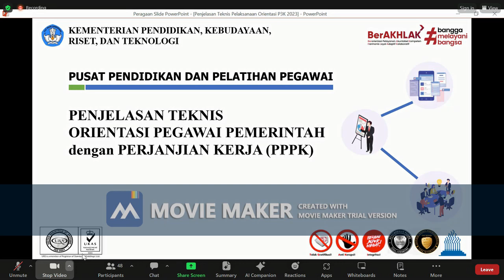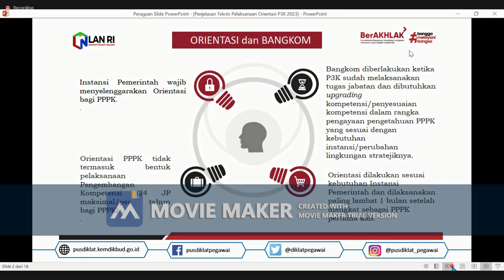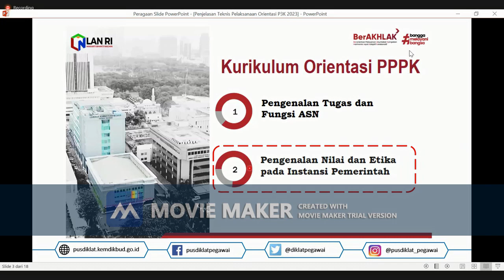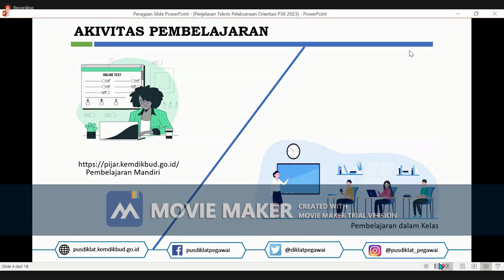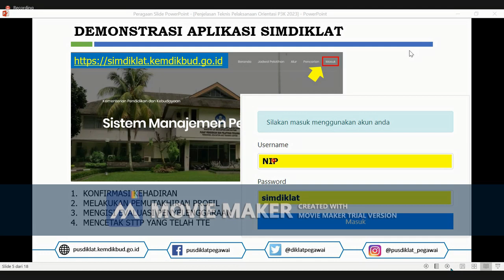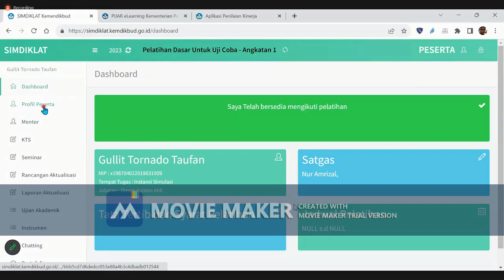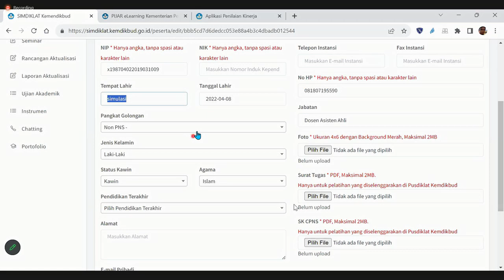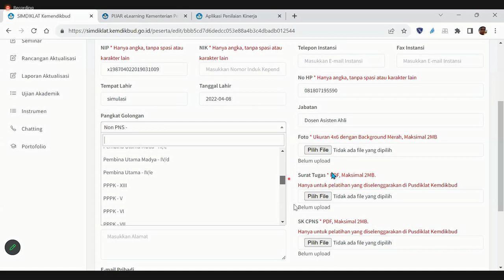PANDUAN MENGIKUTI DIKLAT ASN